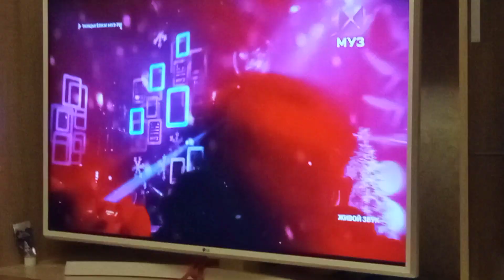Видео📹 Клава Кока 01:02:03:04:2023